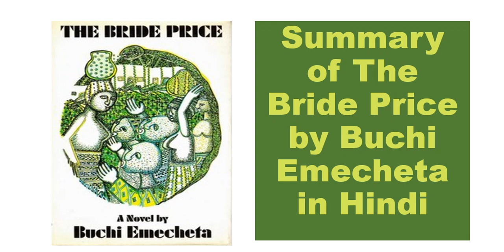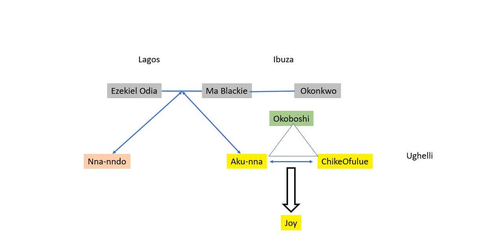Summary of The Bride Price by Buchi Emecheta in Hindi